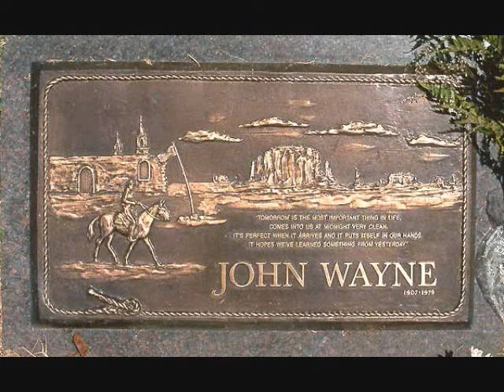john wayne 0001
My mom wanted me to make a joh waye pic thingy ao here it is music is ring of fire by johnny cash... if aneyone wants me to do a pic thingy for the tell me the person they want me to do and the music (=